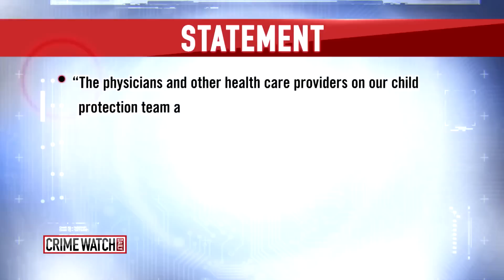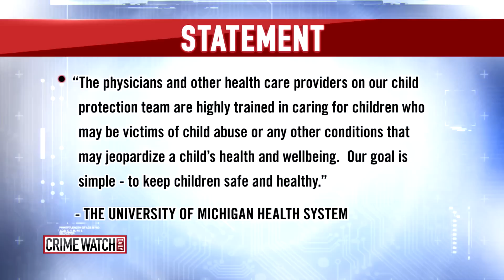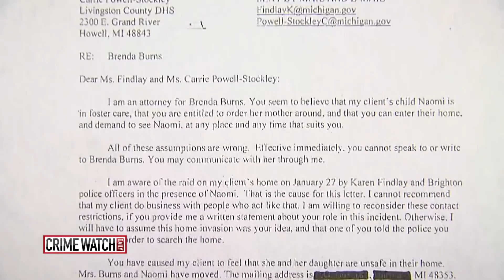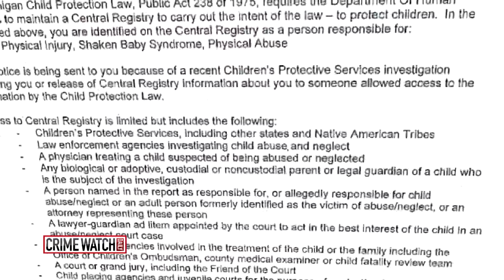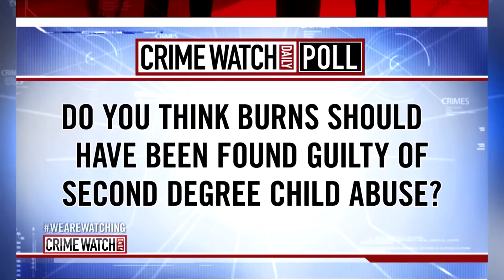Child Abuse or Terrible Accident? Father Jailed After Daughter 'Falls From Knee' - Crime Watch Daily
A father under arrest - accused of child abuse against his two-month-old daughter. But what really happened to baby Naomi?